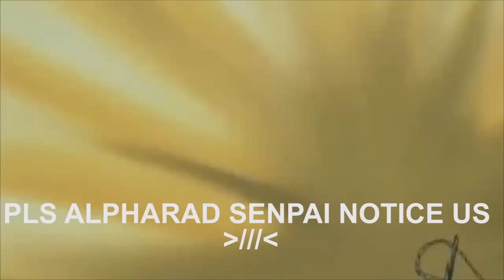Prove audio finite (molto) male - Overwatch #1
↓LEGGI TUTTA LA DESCRIZIONE↓
E così iniziarono gli sconti estivi. Sarà una luuuunga estate...